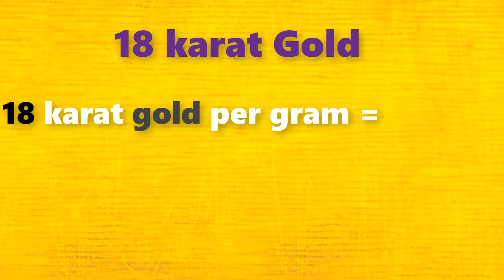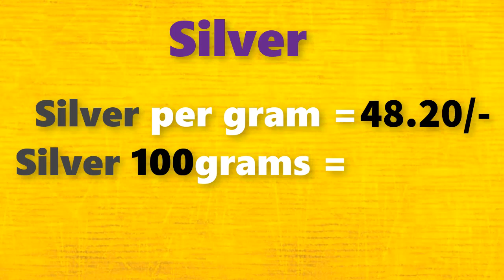గోల్డ్ రేట్ టుడే||Gold rate today in Telugu|Gold rates in Telugu|Gold price in Hyderabad| Laacnofas